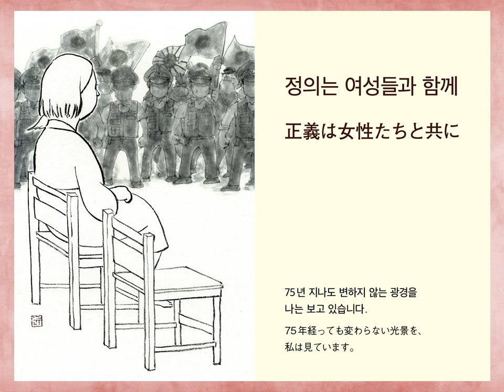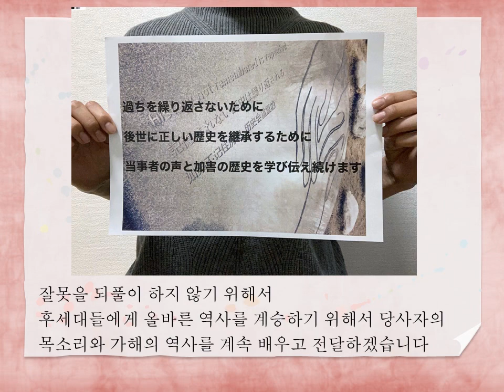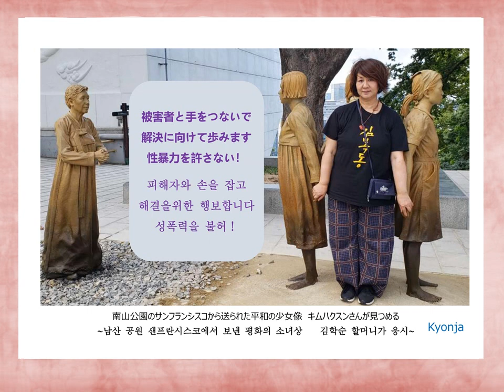1444차 수요시위 일본 일본군'위안부'문제해결전국행동 연대메시지 1444th Wednesday Demonstration Solidarity Message from Japan